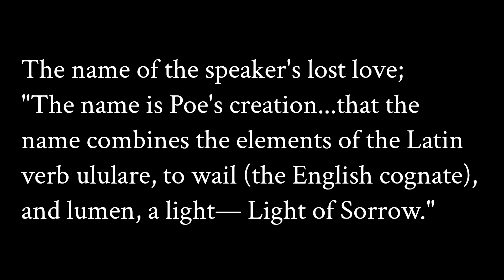Words on Wednesday: Ulalume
The word, Ulalume, comes from Poe's poem of the same name.  Watch to find out the meaning of Ulalume.